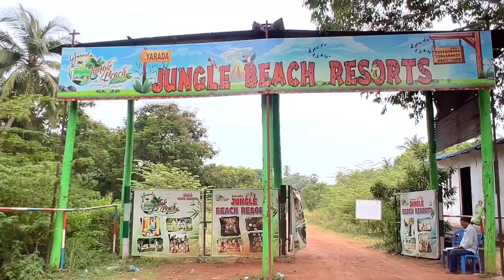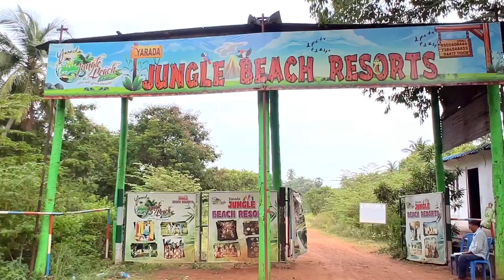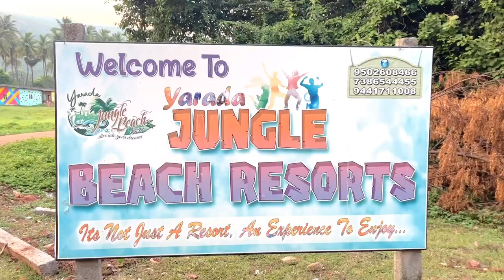Yarada Beach Vizag || Exploring Vizag || Vizag full tour in Telugu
CAMERA USED:
Canon M50 mark ii

Mic used: